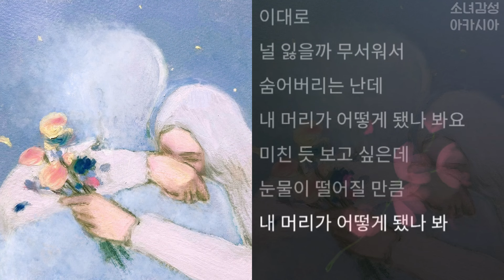이예준 - 머리가 어떻게 됐나 봐